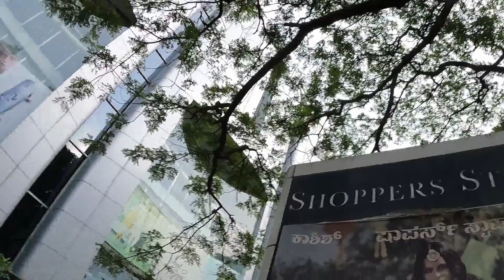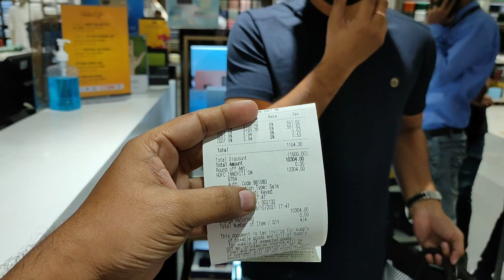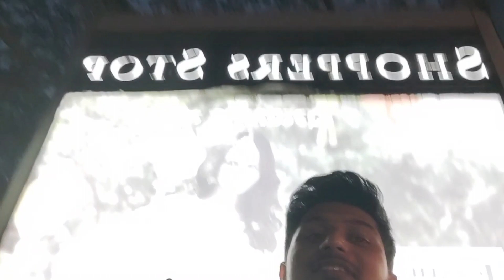Luxury Shopping in Shoppers Stop Bangalore | BTM Layout Bangalore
Hello in this vlog we did a luxury Shopping from a very famous mall that is shoppers Stop Bangalore and the shopping was awesome and the mall is excellent and the presentation of the mall is very attractive i hope you guys enjoyed this vlog thank you for watching.